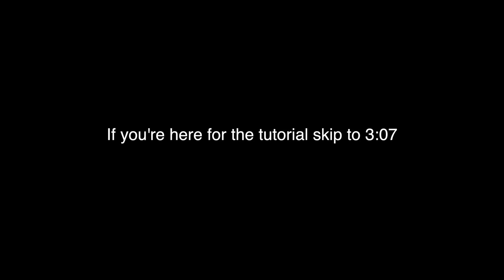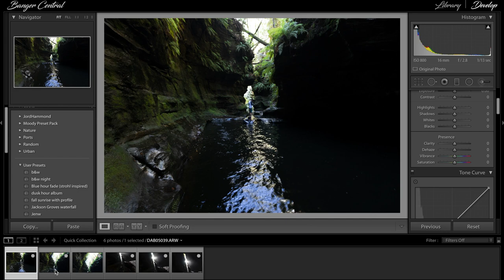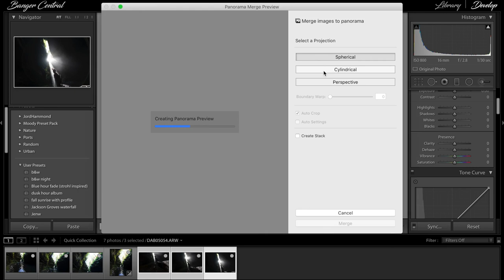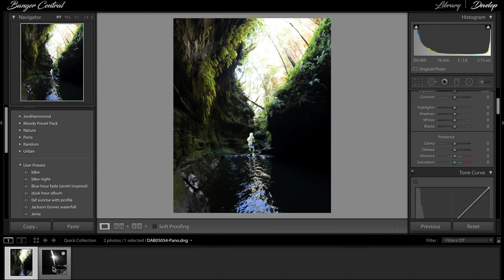How to stitch photos in Lightroom! | LIGHTROOM TUTORIAL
So the other day I went canyoning and decided to make a little lightroom tutorial about taking panorama photos!